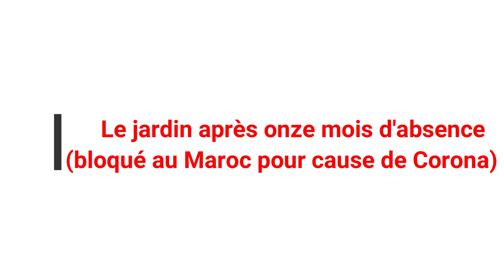Le jardin aprés onze mois d'absence, bloqué au Maroc, pour cause de Corona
une petite balade dans ce qui reste de mon jardin aprés étre resté absent onze mois et l'état de ma serre aprés les tempêtes hivernale.
Suivez moi dans la transformation de mon jardin et le passage à la permaculture, avec ses réussites et ses échecs.
Mon autre chaîne ; carnet de voyage en camping car